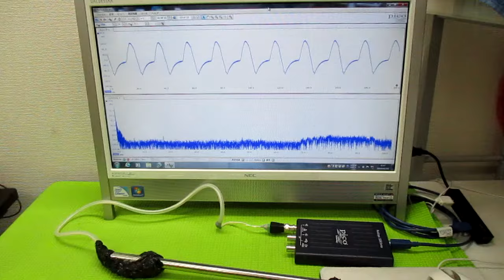超音波発振制御プローブの製造技術 ultrasonic-labo